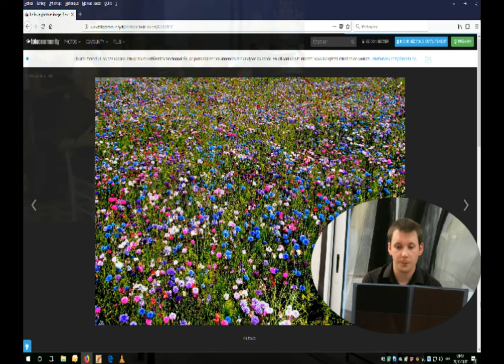John Rutter/For the beauty ..../Choeur Concentus de Bourg-en-Bresse/Festival Provence juillet 2017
Festival international de chant choral en Provence  juillet 2017.
Ensemble choral CONCENTUS de la société des concerts CANTUS de Bourg-en-Bresse (01000/France)
Concert du 22 juillet 2017 en l'église de BELGENTIER (Provence/France)
Tous les exécutants sont des "amateurs".
Les choristes : Michèle Bernier , Corinne Cabrit, Viviane Crevoisier, Colette Dezanet, Nicole Dupré, Yvette Grand, Annie Peau, Catherine Perillat-Millet, Michel Cabrit , Henri Dupraz, Gérard Humbert, Gérard Peau, Romain Piquet.
Les instrumentistes:Gérard Broyer (accordéon de concert) et Cyrille Carrotte (clavier)
Direction artistique et musicale bénévole Gérard Humbert.
Diaporama Henri Dupraz.
Prise de son "Chœur Cantadis" (Toulon)
Montage Gérard Humbert.